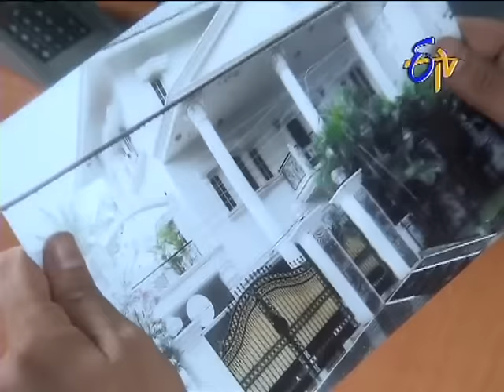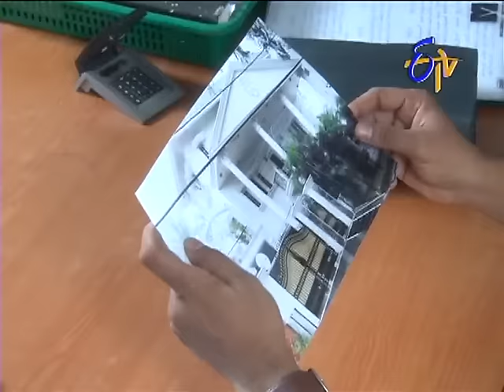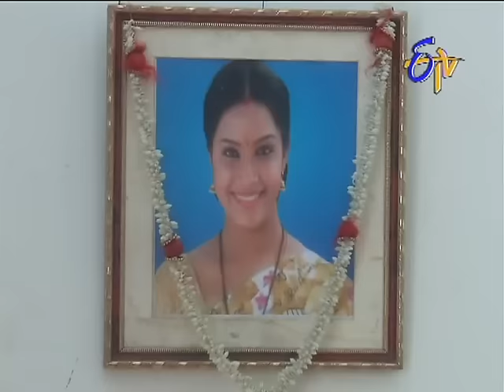Manasu Mamata - మనసు మమత - 16th September 2014 - Episode No 1136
Manasu Mamata - 16th September 2014 - Episode No 1136